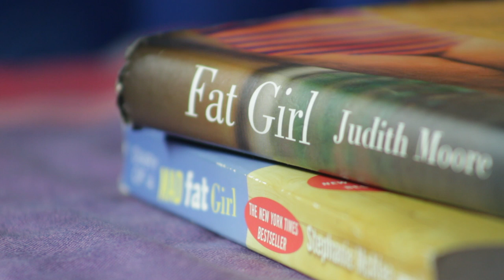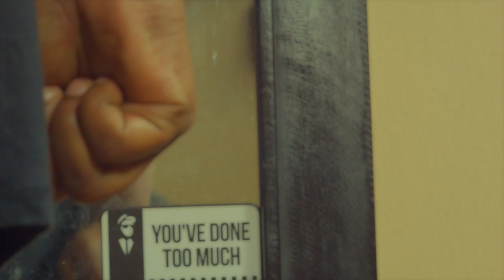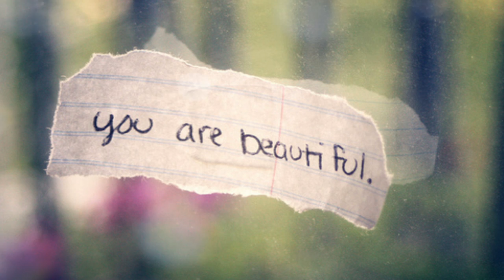Shrink - Short Movie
The short experimental film Shrink is adapted from a short story of thesame title written by Wana Udobang. Shrink tells the story of a very self aware young woman coming to terms with the conflict raging between herself, her body and society's perceptions of her body. It is written and directed by Wana Udobang and Shot and edited by Imoh Majorboy Umoren